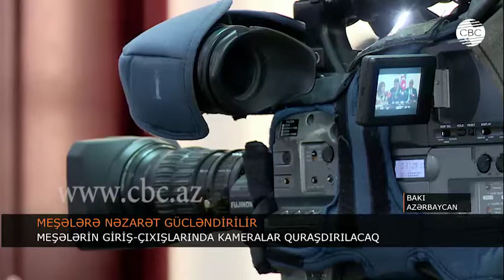MEŞƏLƏRİN GİRİŞ-ÇIXIŞLARINDA KAMERALAR QURAŞDIRILACAQ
Azərbaycanda meşələrin giriş-çıxışlarında kameralar quraşdırılacaq.  Ekologiya və təbii sərvətlər nazirinin müavini Firdovsi Əliyev belə deyib. Nazir müavini bildirib ki, meşələrə kamearların quraşdırılmasına növbəti günlərdə başlanılacaq.